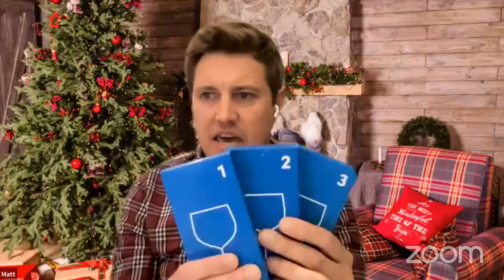The Ultimate Festive Fine Wine Tasting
Get ready to find the perfect festive showstopper to bring some extra ✨ sparkle✨ to your Christmas table.